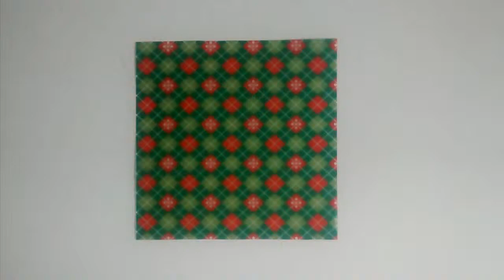DIAMOND HVIEZDA / DIAMOND STAR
Rozmery 12 x 12 cm
Počet kusov 8
autor: Francesco Guarnieri